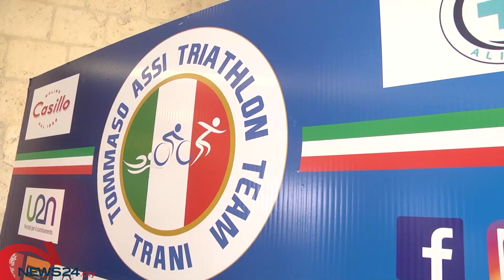TRANI | Tutto pronto per la VI edizione della Trani Triathlon Sprint: al via 300 atleti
Due le gare in programma a partire dalle 13,30